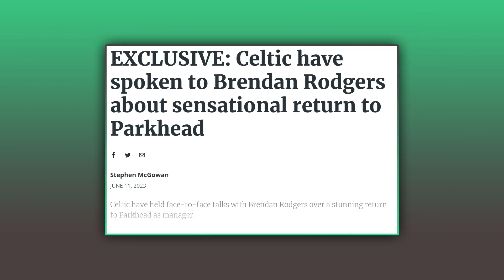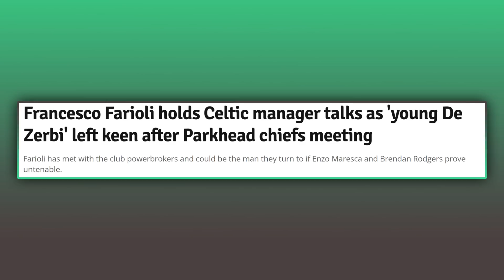CELTIC TO HAVE 'FACE TO FACE' TALKS WITH BRENDAN RODGERS! | Farioli 'held' talks also!